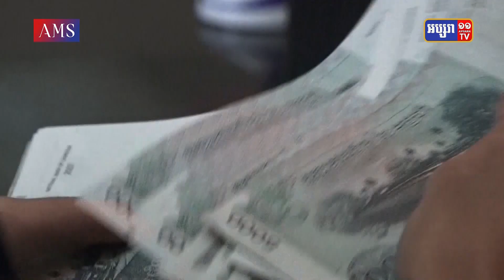ស្ថាប័នធនាគារ និងហិរញ្ញវត្ថុចំនួន ៩០ ជួបជុំគ្នាប្រមូលមតិកែលម្អ សំដៅជំរុញការផ្សព្វផ្សាយកម្ម...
តាមរយៈកម្មវិធីនេះ ក្រុមហ៊ុន អប្សរា មេឌាសឺវីស (AMS) បានប្រមូលនូវមតិកែលម្អពីបណ្តាធនាគារ និងគ្រឹះស្ថានមីក្រូហិរញ្ញវត្ថុសម្រាប់ការបង្កើតមាតិការថ្មីៗបន្ថែមទៀតនៅក្នុងកម្មវិធីវិថីហិរញ្ញវត្ថុ។ ម្យ៉ាងទៀតក៏ដើម្បីសម្រួលផ្នែកបច្ចេកទេសទៅដល់ស្ថាប័នពាក់ព័ន្ធនានា ក្នុងការចូលរួមផ្សព្វផ្សាយមាតិកាជាច្រើនផ្សេងទៀតពីកម្មវិធី «វិថីហិរញ្ញវត្ថុ រដូវកាលទី២» ផងដែរ។

រាយការណ៍ដោយ ៖ លីដា
អត្ថបទ ៖ កញ្ញា សាន  ស្រីនិច